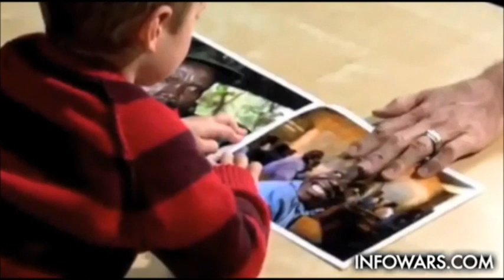KONY 2012 - Subliminal Messages Illuminati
Jason Russell, 33,Police said they had received several calls Thursday morning of a man in his underwear masterbating, running through traffic screaming, according to NBC San Diego.

Jason Russell is the filmmaker behind the very viral "Kony 2012" campaign, was allegedly found masturbating in public and vandalizing cars, and was possibly under the influence, Lt. Andra Brown told the news organization. Brown said Russell was acting very strangely, according to NBC San Diego.